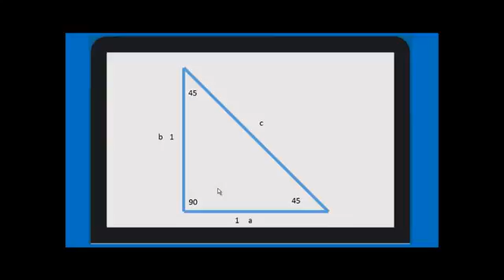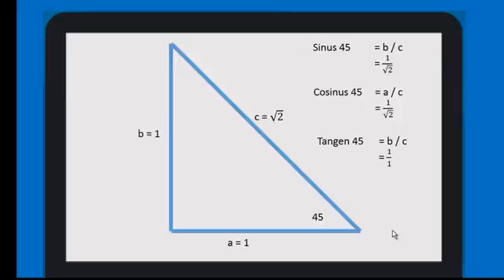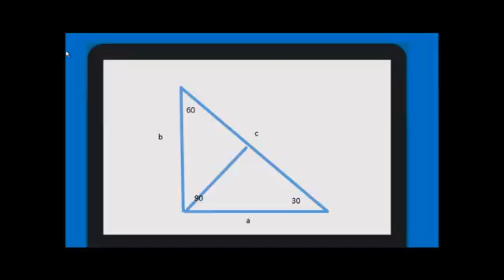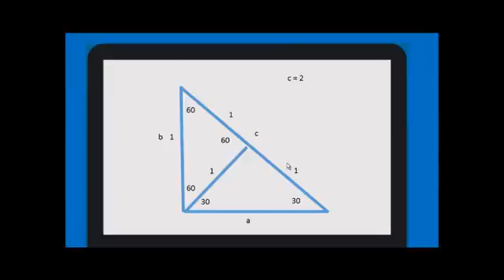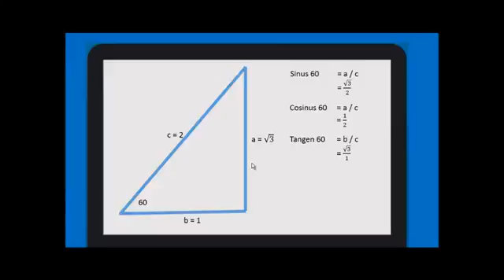23515045 - Lukman Hakim - Membuat Segitiga Bantu Untuk Trigonometri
Tips dan trik membuat segitiga bantu untuk menghafal trigonometri